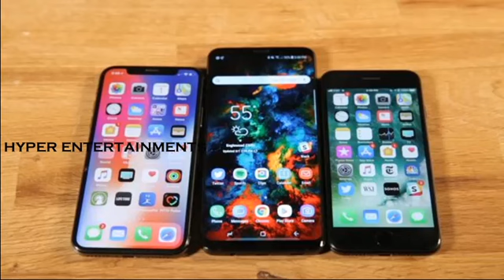ఇండస్ట్రీలో షాక్ న్యూస్ ఆ నటికి సంబంధించి సెక్స్ వీడియో లీక్.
ఇండస్ట్రీలో షాక్ న్యూస్ ఆ నటికి సంబంధించి సెక్స్ వీడియో లీక్ వాట్సాప్ లో వైరల్ అవుతున్న వీడియో~HYPER ENTERTAINMENTS